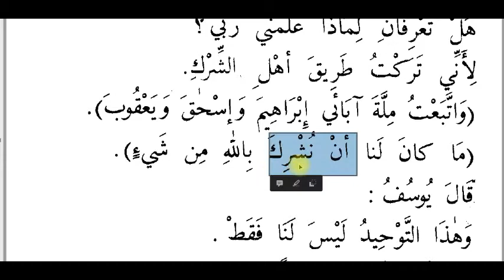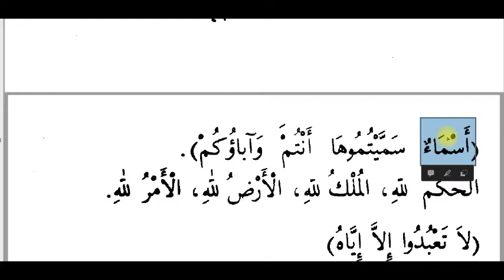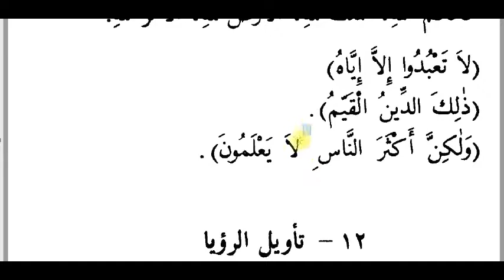Jifunze Kiarabu-Qissas Annabiyyiin sehemu ya 27.